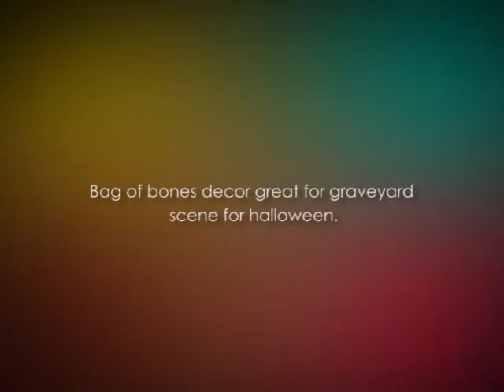HALLOWEEN BAG OF PLASTIC SKELETON BONES